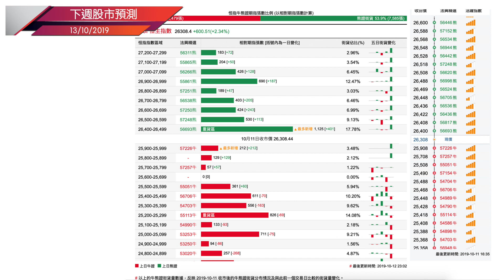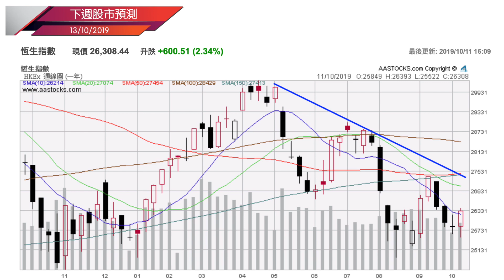盧志明 Ken Lo | 本週錦囊 | 貿易戰協議傾得成 港股偷享蜜月期 | 20191013